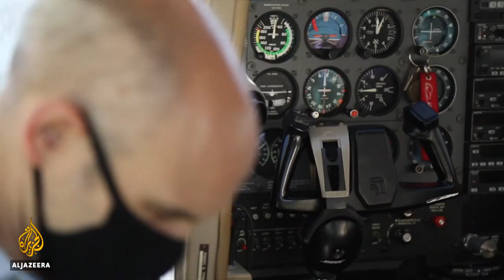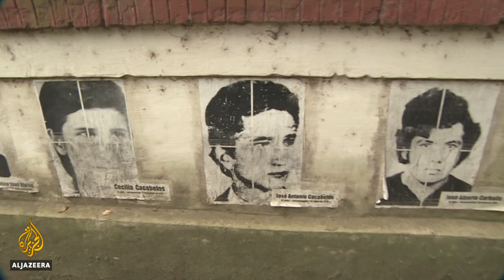Argentina marks anniversary of 1976 military coup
People in Argentina are commemorating the anniversary of the 1976 coup that led to a military government and some of the worst human rights abuses recorded last century.
Fewer people are attending demonstrations this year because of the coronavirus pandemic. But it has not stopped the investigation into what happened to those who died or went missing.
Al Jazeera's Teresa Bo reports from Buenos Aires, Argentina.